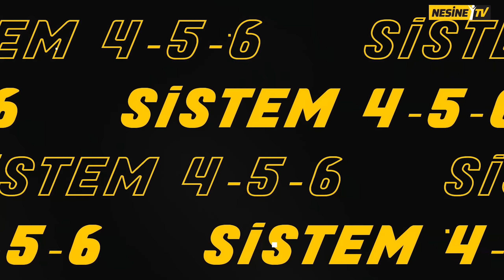Temsilcilerimizin Liderlik Mücadelesi | Avrupa Gruplarında Son Maçlar | Bültende N Var #55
Nesine.com’un uzman editörleri bu hafta sonu oynanacak futbol ve basketbol maçlarını yorumladı. Her Salı ve Cuma günü sizlerle olacak Bültende N Var programının bu bölümünde Barış Düşmez, Ozan German, Orhan Aşkıner ve Görkem Candan tahminlerini paylaştı.

00:00 Bültende N Var? #55
00:52 Dinamo Kiev - Fenerbahçe
06:05 Trabzonspor - Ferencvaros
08:42 Slavia Prag - Sivasspor
12:35 Başakşehir - Hearts
14:48 Milan - Salzburg
16:46 Shakhtar - Leipzig
19:15 Juventus - PSG
21:18 Maccabi Hayfa - Benfica
23:10 Marsilya - Tottenham
25:07 Sporting Lizbon - E. Frankfurt
26:19 Liverpool - Napoli
28:15 Kapanış